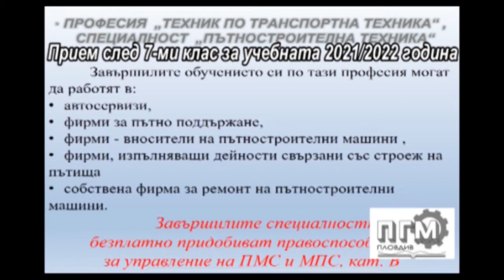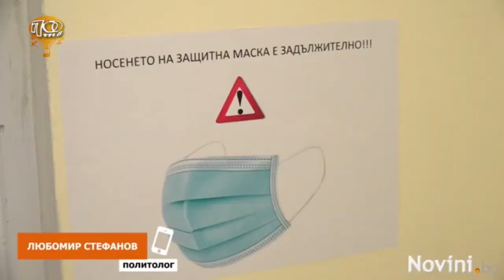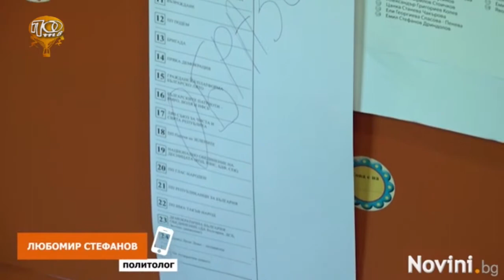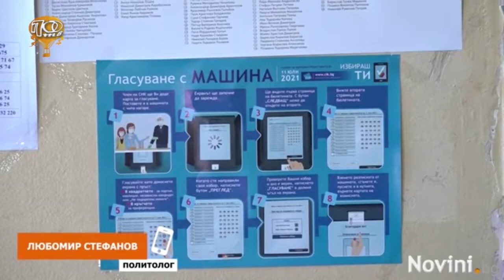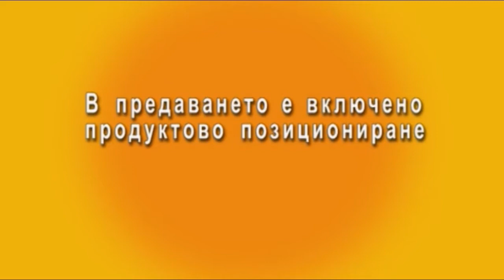АЛЕКСАНДЪР СИДИ ГОСТУВА НА ИВАЙЛО ЧЕРВЕНКОВ И АЛЕКСАНДЪР ПЕРВАЗОВ / "КУХНЯТА НА НОВИНИТЕ"